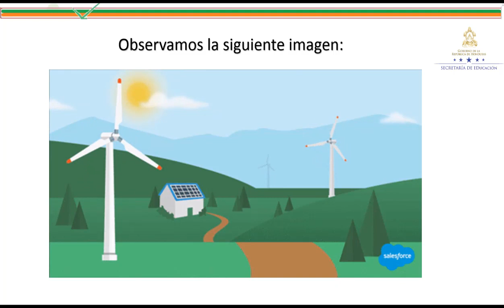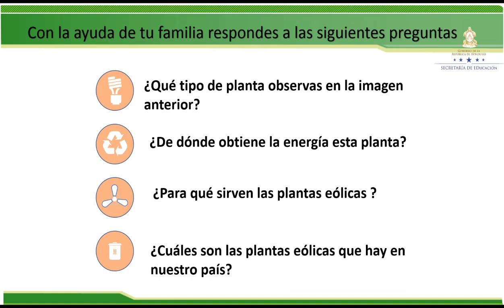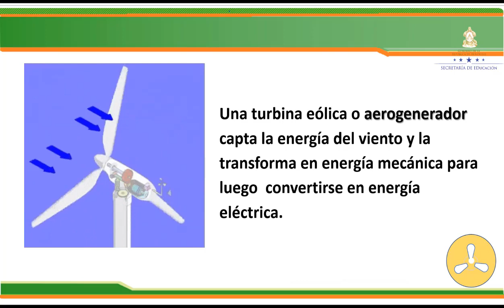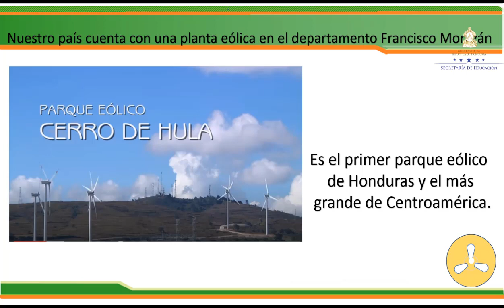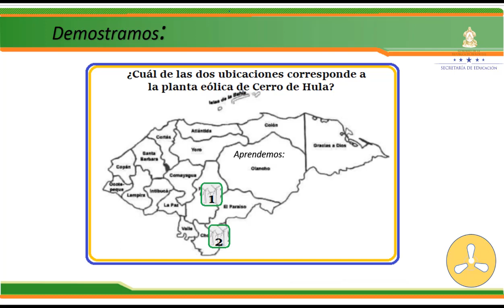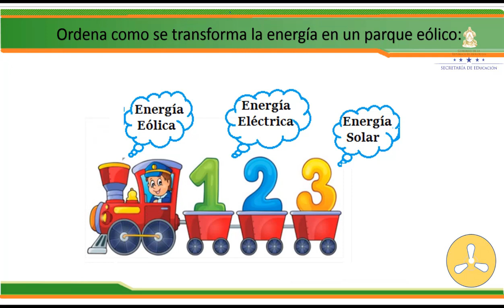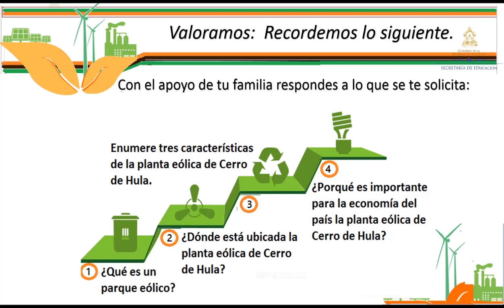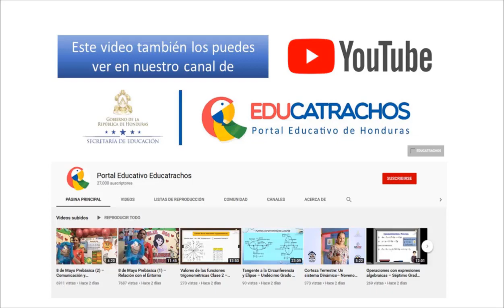Planta eólica – Séptimo Grado – Ciencias Naturales